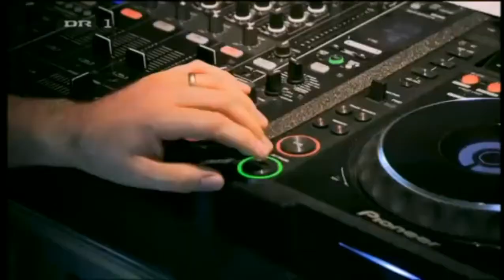DK] XFactor - Henrik fra fyn